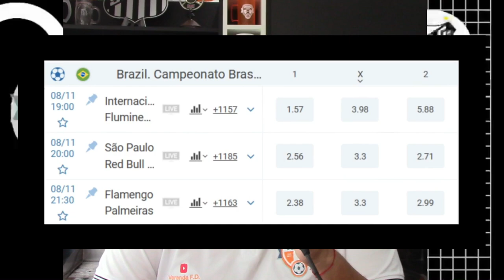SOTELDO VIRA DESFALQUE, E AGORA? | MENDOZA TITULAR | CONHEÇA O PROVÁVEL TIME CONTRA O GOIÁS